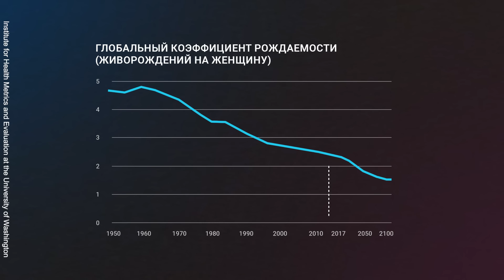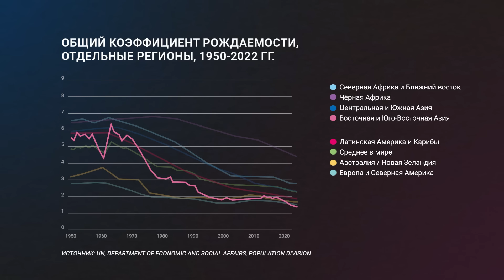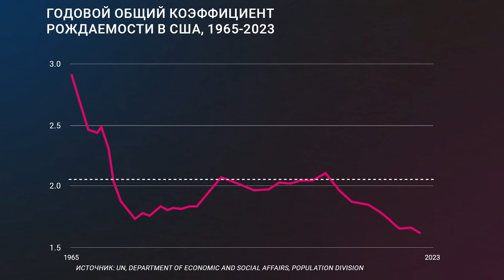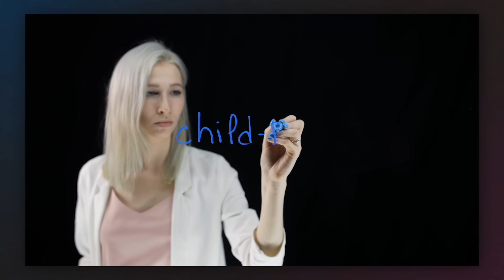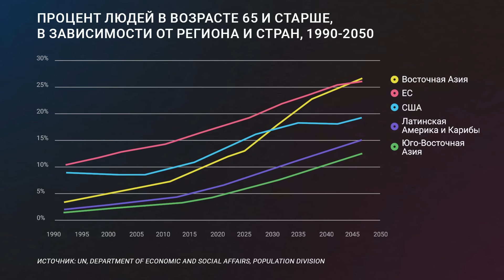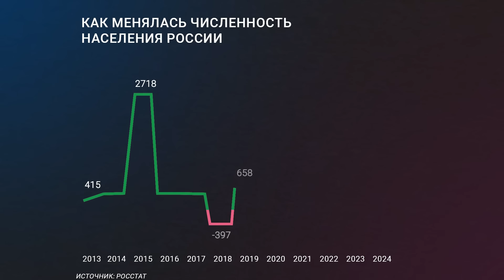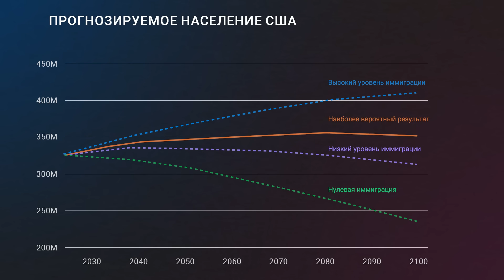Нас мало или нас много? | Будущее демографии планеты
Пока российские депутаты думают о том, как бы им запретить «идеологию чайлдфри», рождаемость падает во всём мире — независимо от религии, войн и прочих факторов. В новом «Объективе» рассказываем, почему так происходит, нужно ли что-то менять и как такие изменения демографии повлияют на отношение обществ к войне.

00:00 ЧТО С РОЖДАЕМОСТЬЮ
07:02 В ЧЁМ ПРОБЛЕМА
11:27 ЧТО ДЕЛАЮТ ГОСУДАРСТВА
14:31 КАК ИЗМЕНИТСЯ МИР
17:54 ПЛЮСЫ БУДУЩЕГО
21:55 МИР ЧЕРЕЗ 50 ЛЕТ
25:30 ОТНОШЕНИЕ К ВОЙНЕ